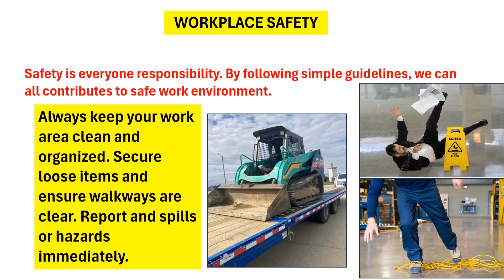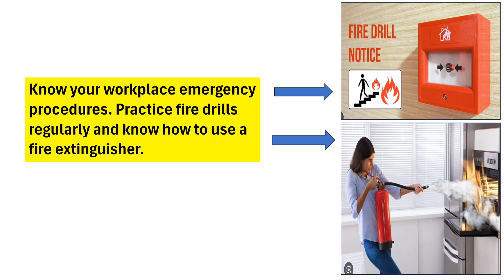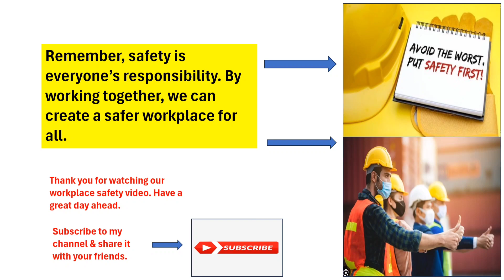(@dailyhseguide) How to maintain workplace safety|Safety training video|safety officer interview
This video will help you to gain knowledge about maintaining workplace health and safety & environment, this video can also be used for training guidance for workforce.

must watch this video and take it's benifits..